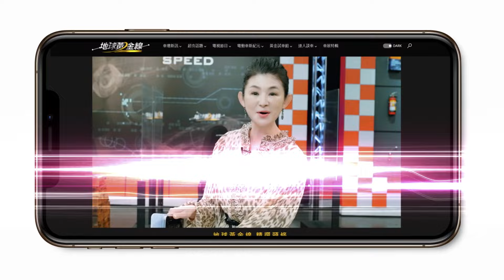領航新蠻牛世代 V12插電混動超跑Revuelto駕到 地球黃金線 20240806 (2/4)